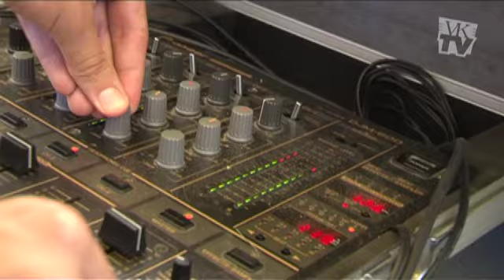VKTV - Global Gathering Festival in Stratford Upon Avon 30th - 31st July 2010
We ask the crowd their opinions on this years festival